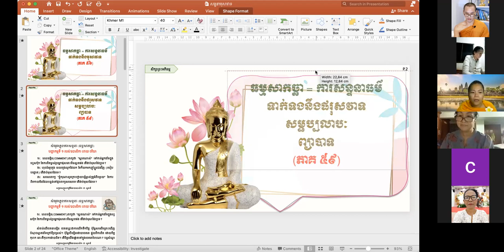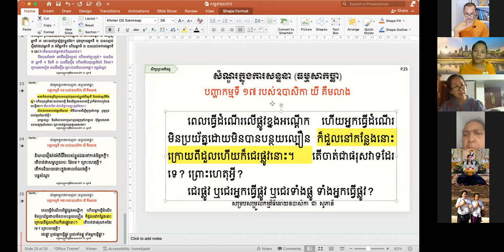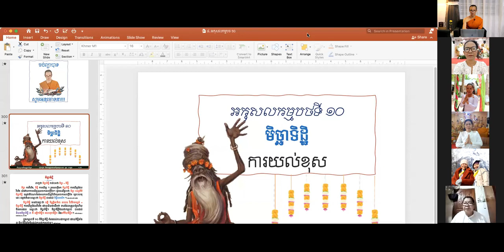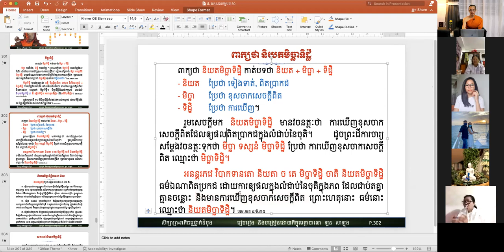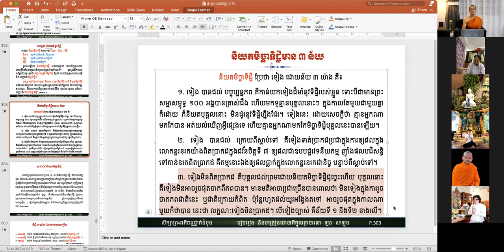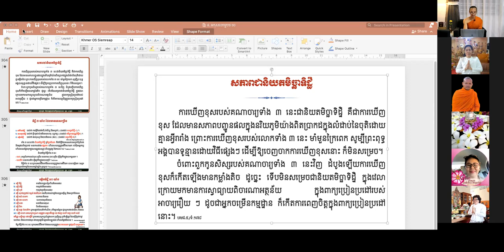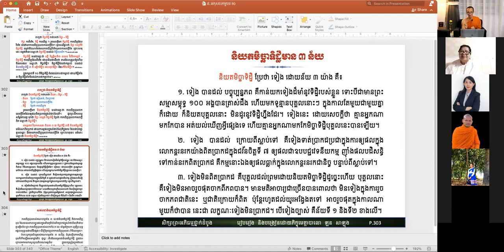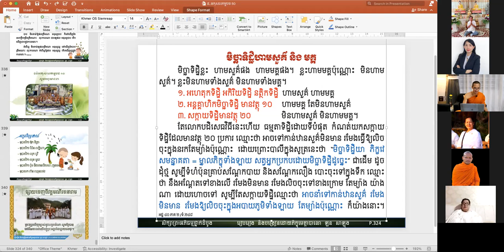សន្ទនាភាគ ៦០​ ទាក់ទងនឹងការជេរ